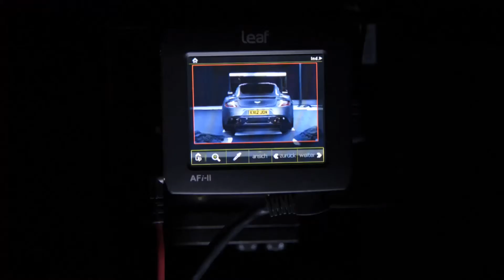Aston Martin Vanquish Studio making of